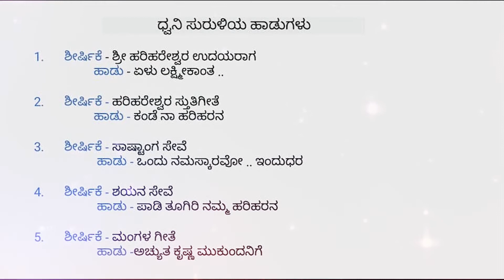Harihareshwara| ಹರಿಹರೇಶ್ವರ | ಪ್ರೀತಿಅಶೋಕ್ | BhakthiKusumanjali |ಭಕ್ತಿ ಕುಸುಮಾಂಜಲಿ | PreethiAshok | Pro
This is the second promo song as a part of my Gaana Kusumanjali's collection under Bhakthi Kusumanjali - Vol-II. This is being released by me in memory of Shri Harihara Sharma. The song is written by Shri Harihara Sharma, tuned and sung by Preethi Ashok and music by RSG productions.

This album will contain 5 songs eugolizing God Harihareshwara sung in Kannada Language.

ಇದು ಭಕ್ತಿ ಕುಸುಮಾಂಜಲಿ - ಸಂಪುಟ- II ರ ಅಡಿಯಲ್ಲಿ ನನ್ನ ಗಾನ ಕುಸುಮಾಂಜಲಿ ಸಂಗ್ರಹದ ಭಾಗವಾಗಿ ಇದು ಎರಡನೇ ಪ್ರೋಮೋ ಹಾಡು. ಶ್ರೀ ಹರಿಹರ ಶರ್ಮರ ನೆನಪಿಗಾಗಿ ನನ್ನಿಂದ ಬಿಡುಗಡೆ ಮಾಡಲಾಗುತ್ತಿದೆ. ಈ ಹಾಡನ್ನು ಶ್ರೀ ಹರಿಹರ ಶರ್ಮಾ ಬರೆದಿದ್ದಾರೆ, ಪ್ರೀತಿ ಅಶೋಕ್ ರಾಗ ಮತ್ತು ಹಾಡಿದ್ದಾರೆ ಮತ್ತು ಆರ್‌ಎಸ್‌ಜಿ ಪ್ರೊಡಕ್ಷನ್ಸ್ ಸಂಗೀತವನ್ನು ನೀಡಿದ್ದಾರೆ.

ಈ ಆಲ್ಬಂ ಕನ್ನಡ ಭಾಷೆಯಲ್ಲಿ ಹರಿಹರೇಶ್ವರ ದೇವರನ್ನು ಹಾಡುವ 5 ಹಾಡುಗಳನ್ನು ಒಳಗೊಂಡಿದೆ. ಆಲಿಸಿ, ಆನಂದಿಸಿ, ಚಂದಾದಾರರಾಗಿ, ಲೈಕ್ ಮಾಡಿ ಮತ್ತು ಹಂಚಿಕೊಳ್ಳಿ.

Production: Ashok
Lyrics: Late Shri Harihara Sharma
Tunes/Singer: Preethi Ashok

All copyrights of this music and album is with Preethi Ashok and Gaana Productions. Any illegal copying, editing and modifying of the audio or videos of this song is prohibited and liable to be penalized as per the legal laws of the land.